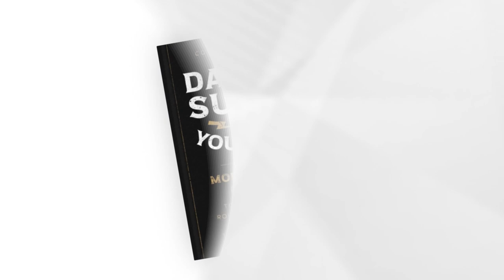Your Biggest Dating Problems, Solved! | Dating Transformation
Do you struggle with texting women? (Check.) Does approaching seem scarier than a haunted house? (Check.) Do your dates go nowhere, leading to the dreaded “friend zone”? (Check please!) Help is on the way. This week, dating coach Connell Barrett helps you solve some of your toughest dating problems by opening up the Dating Transformation mailbag. Listen to Connell answer your questins, so you can send flirty messages, approach with steely confidence, make sparks fly on first dates... and attract your dream girlfriend!

Quotes

"Personalized openers spark interest and engagement by offering jokes, compliments, or fun questions that resonate with your match." - Connell Barrett

"Mastering the art of text flirting involves playfully and respectfully expressing romantic interest to a woman, all while maintaining clear boundaries."- Connell Barrett

"Unleash your true self and watch your confidence skyrocket, attracting an amazing girlfriend effortlessly."- Connell Barrett

Connelll Barrett
Founder and Executive Coach of Dating Transformation

FOR A FREE STRATEGY CALL WITH CONNELL, TO LEARN HOW TO ATTRACT YOUR DREAM RELATIONSHIP:

GET CONNELL’S NO. 1 BESTSELLING GUIDE FOR MEN, “DATING SUCKS BUT YOU DON’T,” YOUR PRATICAL GUIDE ON HOW TO GET A GIRLFRIEND BY BEING RADICALLY AUTHENTIC:

Chapters

00:16 Introduction
06:44 Texting Tips for Success: Cleverness, Clarity, and Emojis
11:25 The Art of Playful Teasing and Surface-level Jokes
13:56 Leveraging Cheeky Humor and Confidence in Your Photos
17:25 Amplify Your Presence with Audio: Conquering Fear in Dating
19:12 Unlocking Self-Assurance in Audio Messages
21:29 Transforming Rejection into Opportunity
23:46 Navigating Rejection on the Path to Love
26:35 Escaping the Friend Zone: Ways to Make Your Intentions Clear
29:35 The Link Between Body Language and Personal Confidence
32:03 Using Physical Expressiveness to Ignite Attraction
33:58 Building Intimacy through Gentle Touch
35:12 Creating Playful and Comfortable Moments on Dates
37:06 Outro